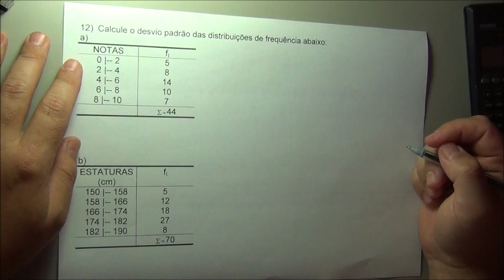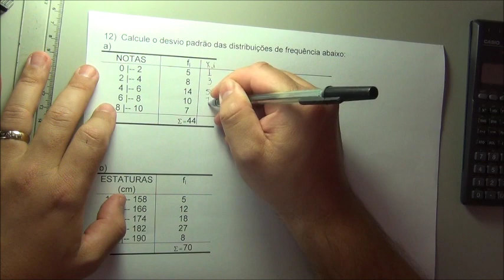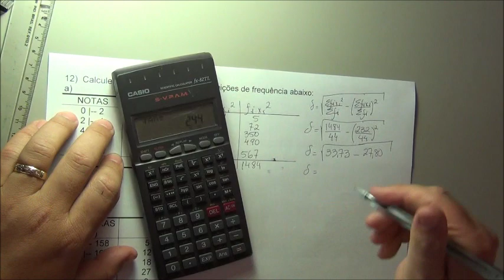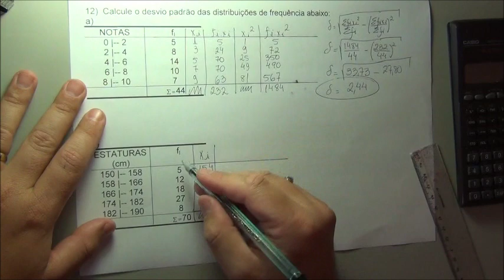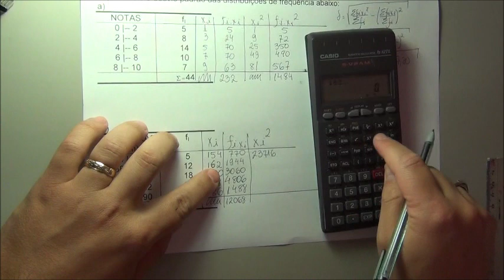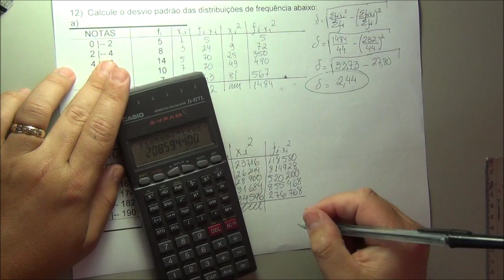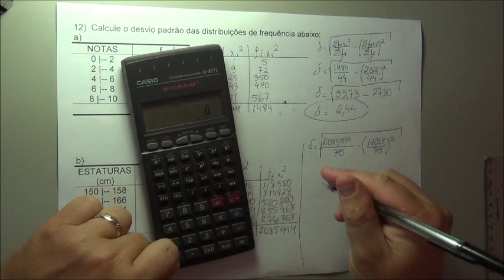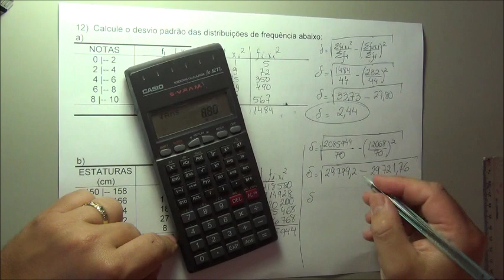3º ano do EM - 8 - Estatística - 7 - 5 -exercícios resolvidos 6 parte.wmv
Exercícios resolvidos de medidas de dispersão